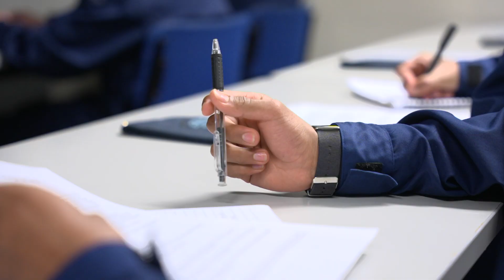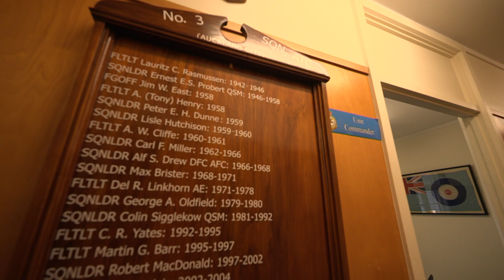Mayday for teen charity pilots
Volunteers of Auckland squadron say their future is up in the air.